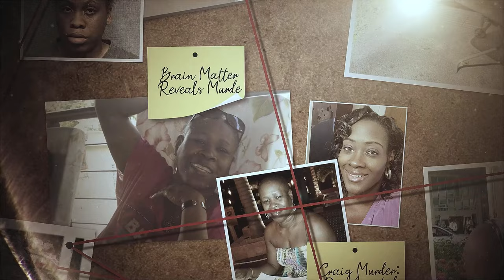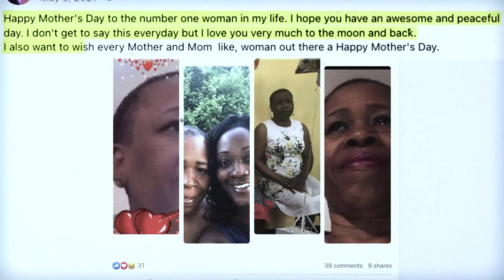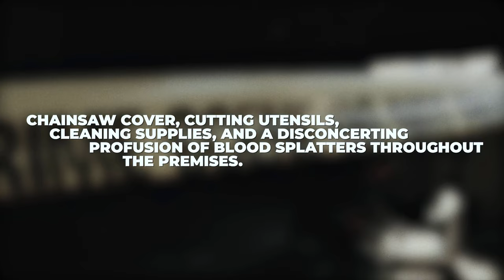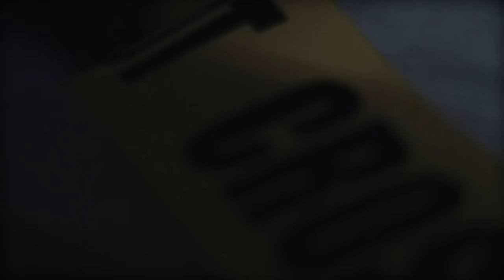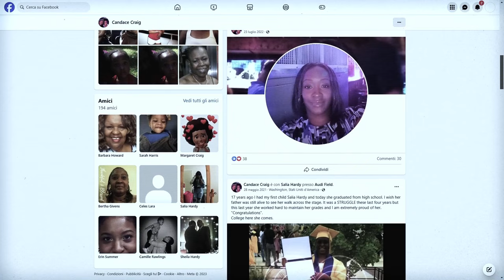The Tragic Story of Margaret Craig | Candace Craig and her daughter Salia Hardy killed Margaret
In a chilling turn of events, Candace Craig and her daughter Salia Hardy were arrested for allegedly murdering and burning the remains of grandmother Margaret Craig.

🕵️‍♂️ Discover the timeline of events, the evidence that led to their arrest, and the complexities of the investigation. Dr. Rashad Richey and Jordan Uhl provide insightful commentary and analysis on the case, shedding light on the disturbing circumstances surrounding this tragedy.

🔍 As we explore the legal aspects and delve into the motives behind such a heinous act, we invite you to share your thoughts and opinions in the comments section below. True crime enthusiasts, be prepared for a riveting discussion on this distressing case that has gripped headlines.

📈 Stay updated on the latest developments and breaking news in this ongoing investigation.

🌐 For more true crime content and in-depth discussions, explore our playlist and consider giving this video a thumbs up if you find it informative. Let's come together as a community to seek justice and understanding in the face of such a tragic event.

Don't miss out on the latest true crime stories.

Your engagement helps us bring you more compelling true crime narratives.